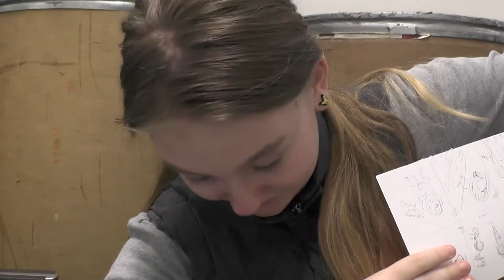Charlotte Ascends Beyond Humanity.mp4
Some people are unable to stay in one universe for long. Some must advance to the endlessness of forever.